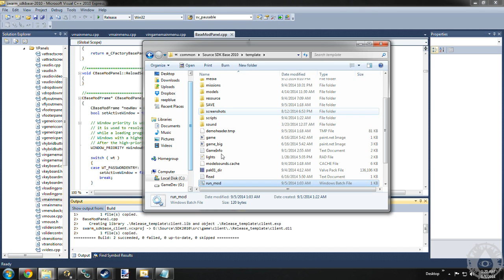Source Coding Log: Singleplayer UI in ASW engine (Update)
Got more on the menu. Only issues now is saving and loading in a few occasions. Managed to fix most of these issues after I uploaded this video. I hate UI code.

This is also another video test.